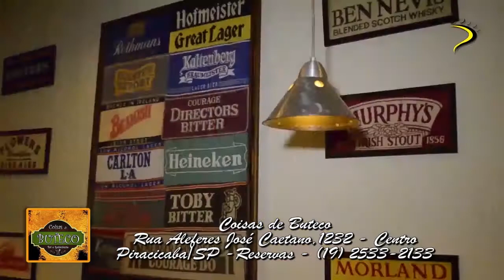Programa Perambulandopira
Perambulando pelos Bares de Piracicaba, encontramos Lú Garcia e todo seu talento.